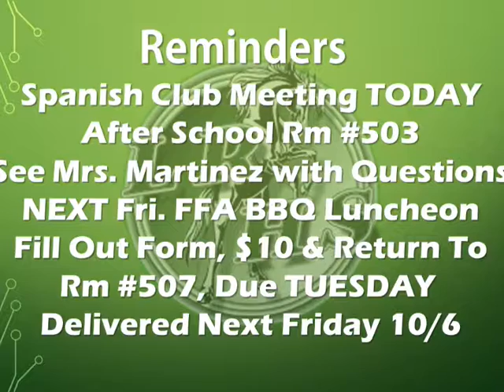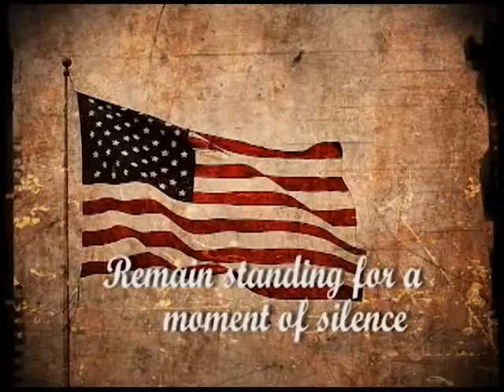LWL 9 29 1 PGM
LIVE Show from Friday September 29th - 2017